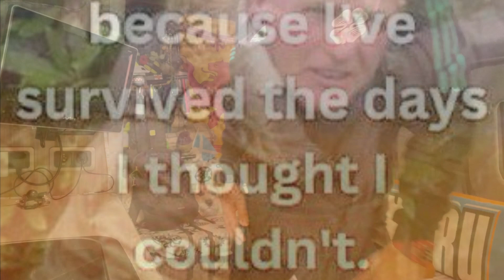Black Dug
Sorry for not being active lately:
I let the black dug rag doll me everywhere: and couldn’t get him oot my heed :
Thanks to the positive folk in my life , who I can trust with my feelings and talk openly with, pulled me back on track :
Thanks Big S ! Even when he’s going through his own problems, he still listens to mine and puts me right !

I hope your all doing well and happy days are coming, Halloween, gut Fawkes , Christmas , New yr :
So it’s all positive:
Thanks for following me, I’m about to head North xx